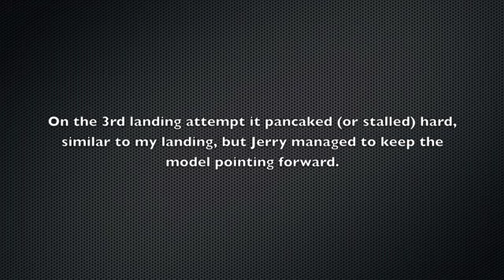RC Cessna 421 1st and 2nd Flights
The first two flight of my Cessna 421 model manufactured by ZD-FLY in China.

The rectractable landing gear is this planes Achilles Heel. In my opinion the model is a waste of money. But it sure looks cool.